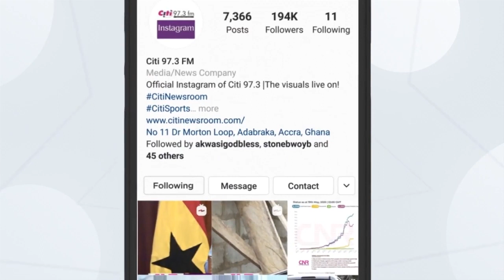Old Tafo is difficult for NDC but quality of candidate will determine it - Dr Anthony Akoto Osei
Member of Parliament for Old Tafo and Minister for Monitoring and Evaluation Dr Anthony Akoto Osei has revealed that the quality of the NDC parliamentary candidate will influence their possibility of winning the Old Tafo constituency.

He further states that his relationship with the constituents shows that the Zongo community votes massively for the NDC presidential candidate but votes for the NPP parliamentary candidate.